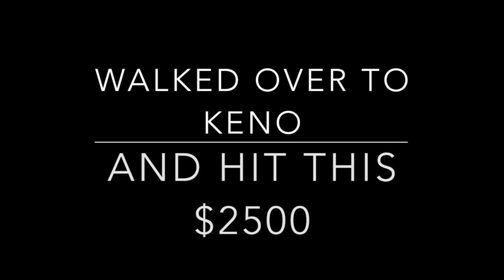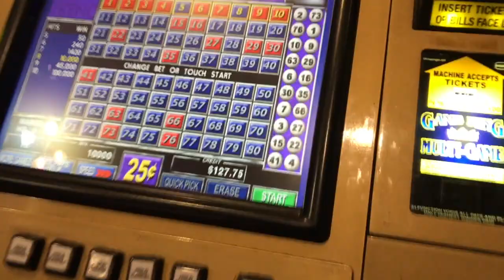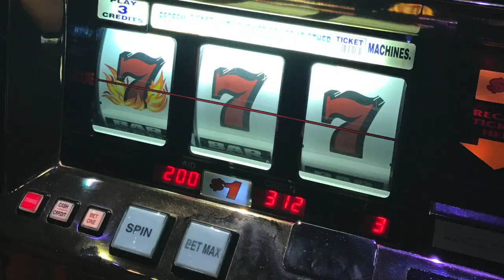VLOG 45 COME TO VEGAS WITH US! BIG WINS!!!